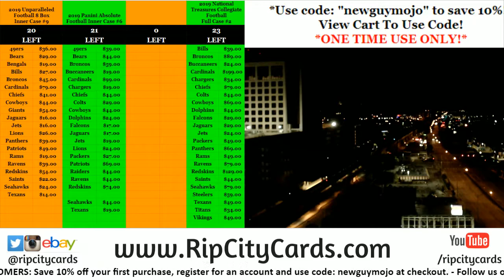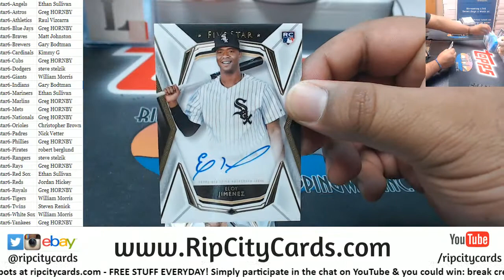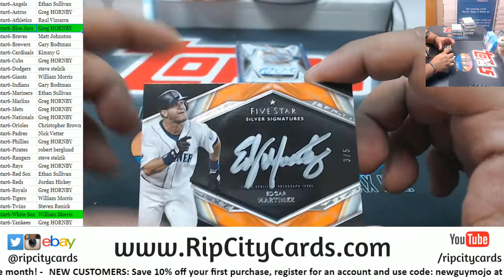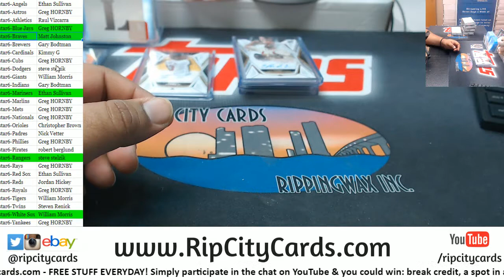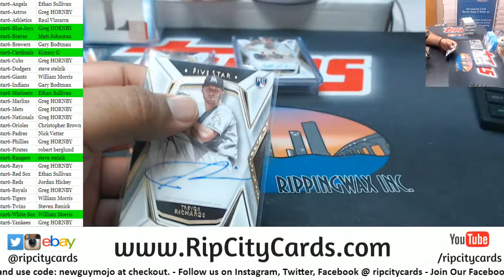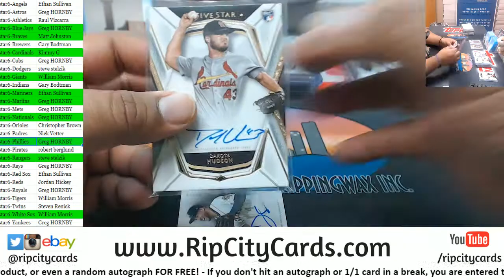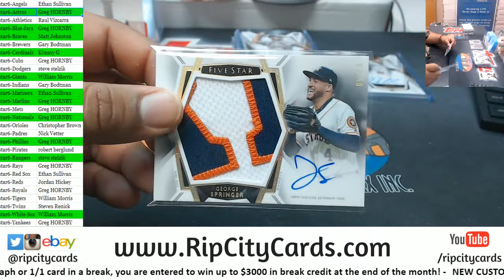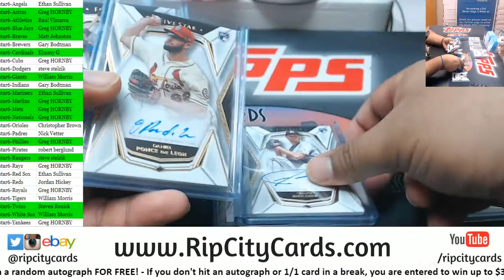2019 Topps Five Star Baseball Full Case #6 RCC